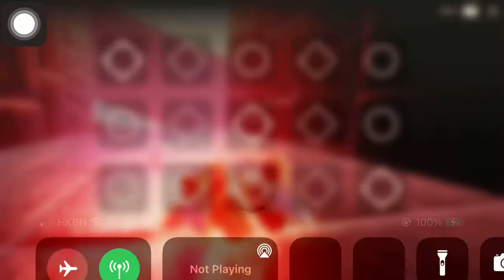Sky: Children of the Light // Carole & Tuesday — The Loneliest Girl cover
Arrangement by me (Mono).

I finally got around to watching Carole & Tuesday, and was completely blown away by this song that I just had to arrange it in Sky! I loved this song so much this skipped to the top of the queue pfffff

*Redistribution and reuploading is strictly forbidden. If you would like to make a sheet out of this, then it will be for personal use only. Uploading the sheet into public domain is also forbidden.